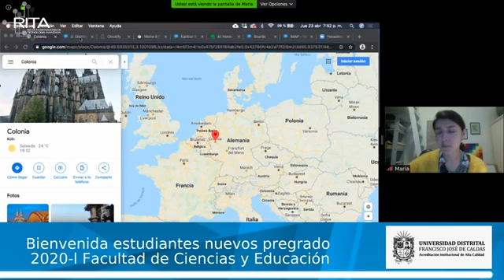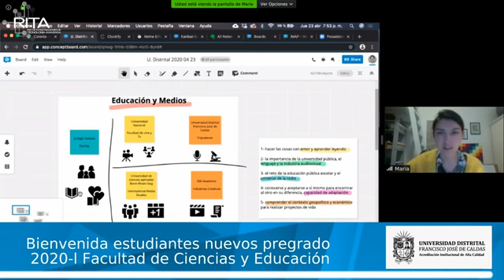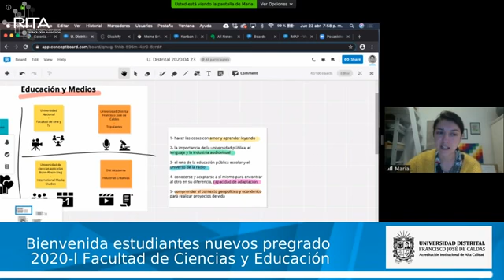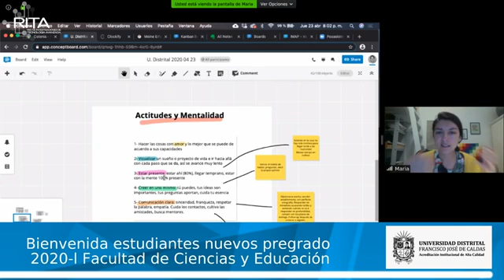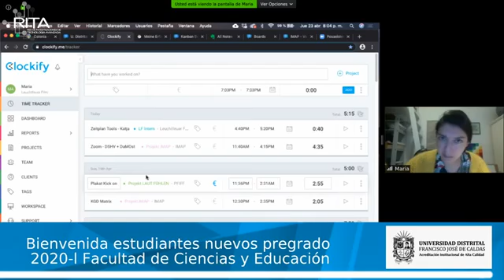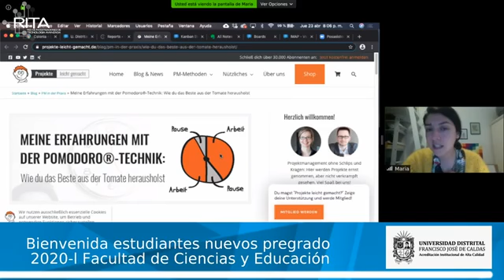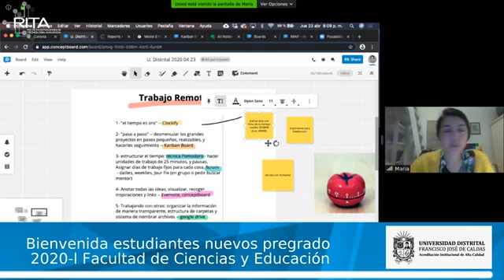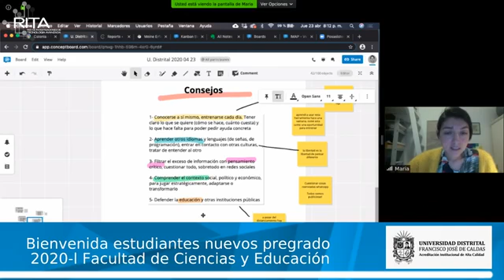Charla Bienvenida estudiantes nuevos pregrado 2020l Facultad de Ciencias y Educación